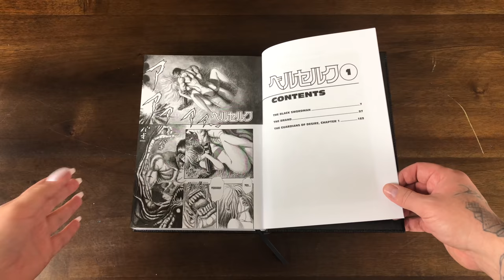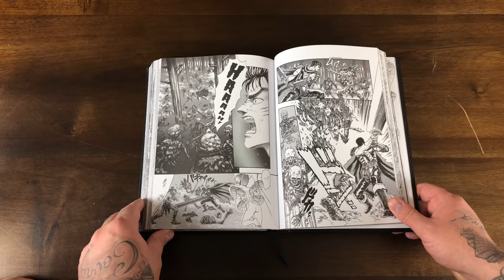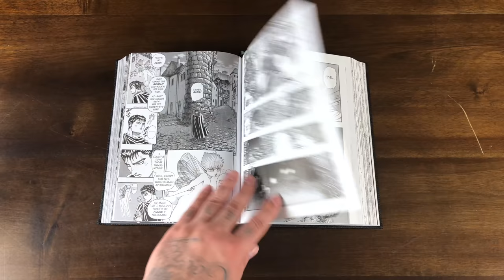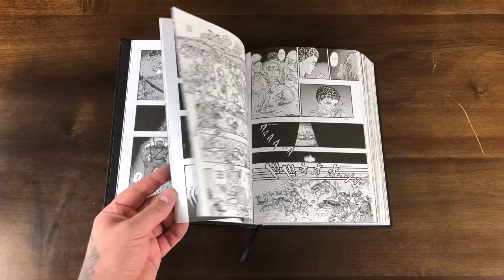Recent Reads: BERSERK Deluxe Edition Vol. 1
Gem and Phie do a review on the BERSERK Deluxe Edition vol. 1